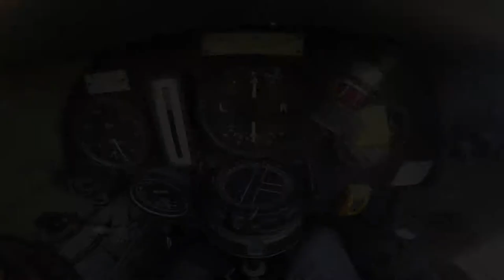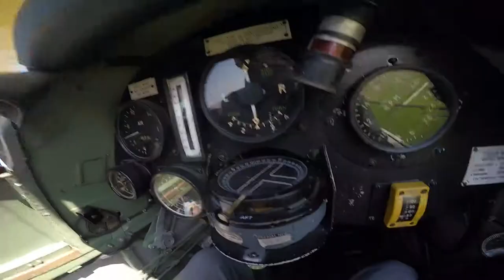Short Tiger Moth flight from Henstridge airfield (UK)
Here is a little film I made from my GoPro of my first flying lesson in a De Havilland Tiger Moth.